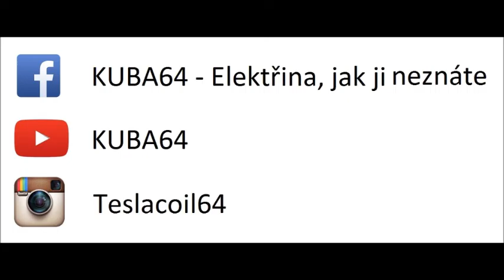Jak vyrobit - Odpalovací rampa (DIY)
UPOZORNĚNÍ: Postupy prezentované v tomto videu, můžou při chybném opakování vést k nebezpečným situacím. Proto je důležité před započetím práce s hořlavinami a kapalnými kovy zvážit své schopnosti, pracovat opatrně a u práce přemýšlet. Za případné újmy na zdraví či majetku neberu odpovědnost.